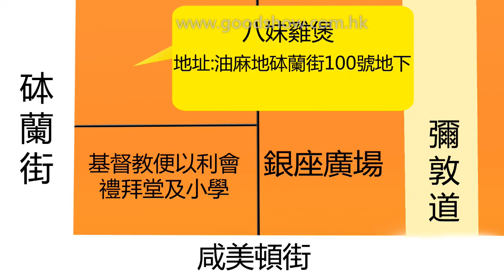GOODSHOW食訊遊蹤之八妹雞煲火鍋